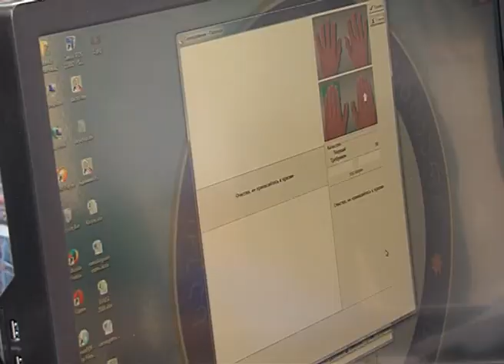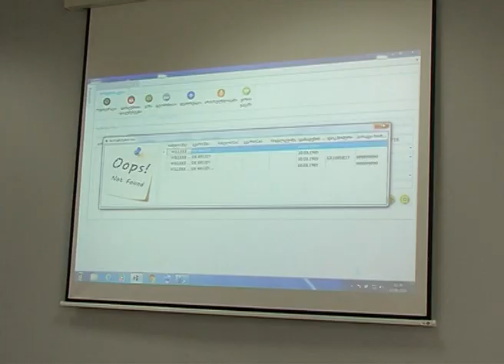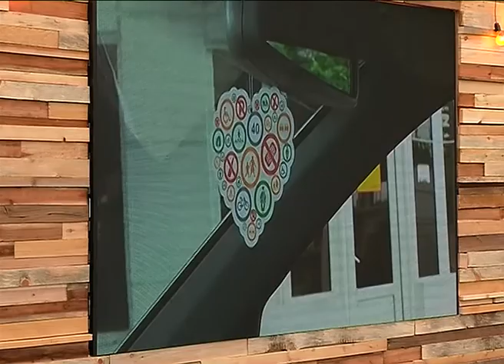შსს-მ სტუდენტებისთვის კარიერული განვითარების ფორუმი გამართა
შინაგან საქმეთა სამინისტრომ 13 უნივერსიტეტის დამამთავრებელი კურსის 200-მდე სტუდენტს შსს-ს აკადემიაში გამართულ კარიერული განვითარების ფორუმზე უმასპინძლა. ფორუმის მიზანს უწყების მუშაობის შესახებ სტუდენტების ინფორმირება და კვალიფიციური, მოტივირებული კადრების მოზიდვა წარმოადგენდა. ღონისძიებას საქართველოს პრემიერ-მინისტრი გიორგი კვირიკაშვილი, შს მინისტრი გიორგი მღებრიშვილი და მთავრობის სხვა წევრები ესწრებოდნენ.

კარიერული განვითარების ფორუმზე შსს-ს სტრუქტურული ერთეულების წარმომადგენლებმა სტუდენტებს ინფორმაცია კონკრეტული სამსახურის საქმიანობისა და არსებული ვაკანსიების შესახებ მიაწოდეს. სპეციალურად ღონისძიებისთვის მოწყობილ პავილიონებში წარმოდგენილი იყო ფორუმში მონაწილე დეპარტამენტების კუთვნილი ტექნიკა და აღჭურვილობა. აქვე მოეწყო ტაქტიკური წვრთნები.

ფორუმის ფარგლებში, შსს-ს აკადემიაში დისტანციური სწავლების პრეზენტაცია გაიმართა. აკადემიაში, სადაც ხელმისაწვდომია როგორც პროფესიული, ისე უმაღლესი განათლების მიღება, ახალი - დისტანციური სწავლების სისტემა დაინერგა, რაც კურსანტებისთვის საგანმანათლებლო პროცესს კიდევ უფრო მოქნილს გახდის. შს მინისტრის, გიორგი მღებრიშვილის ინიციატივით, დაგეგმილია შსს-ს აკადემიის რეგიონულ საპოლიციო საგანმანათლებლო ცენტრად გარდაქმნა, რისთვისაც ქართული მხარე აშშ-სთან მჭიდროდ თანამშრომლობს.

კარიერული განვითარების ფორუმი შინაგან საქმეთა სამინისტროში ყოველწლიურად გაიმართება.